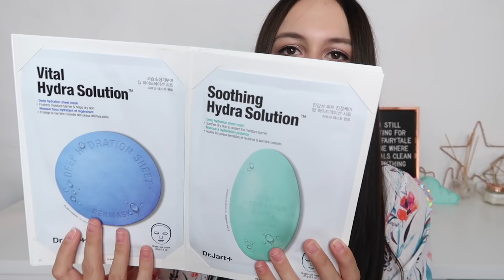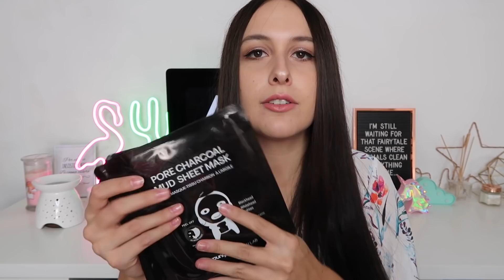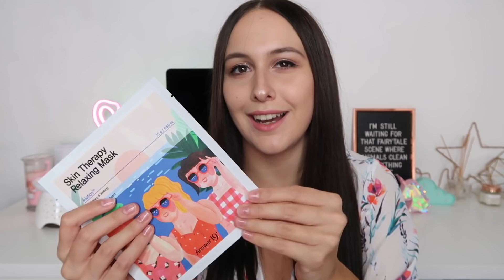BEAUTY HAUL #6 💋 Fenty Beauty, Dr Jart+, Collistar, Yves Rocher, Pixi... | Marta Assi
Che dire, ennesimo video haul! Vi mostro tante cosine beauty che mi sono arrivate negli ultimi giorni 😘

Questo prodotto mi è stato offerto da Merci Handy Italy. OctolyFamily Trova il prodotto qui

Maschera al carbone
Pack 28 maschere Innisfree
Pack 5 usi 3 step naso
Pack 5 maschere viso in tessuto:

SCONTO 10% SUL SITO CON IL CODICE "MARTAASSI" FINO AL 21 OTTOBRE

COSA USO PER FILMARE:
- Canon PowerShot G7 X MARK II
- Ring light Neewer

Montaggio: iMovie